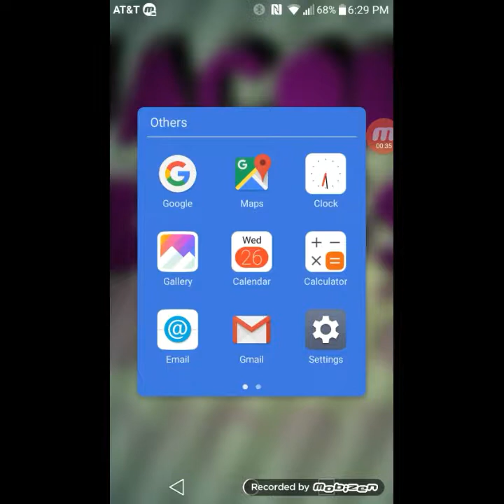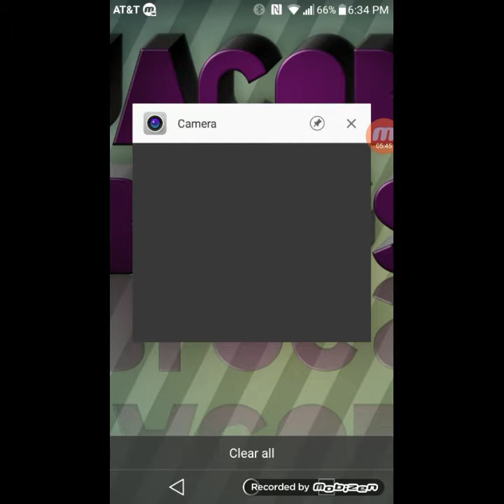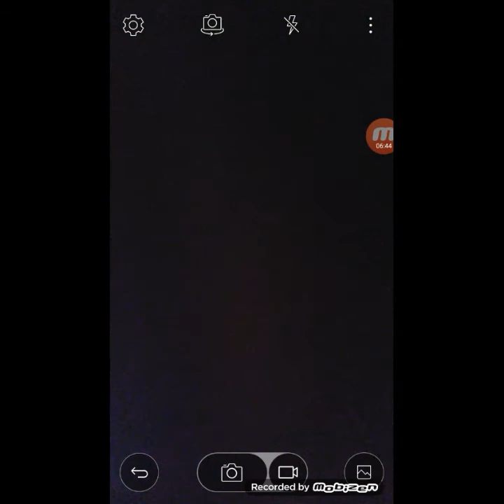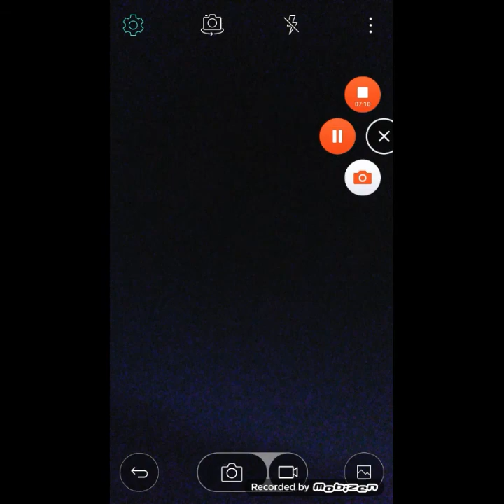Me and Germaine playing with digit spinners